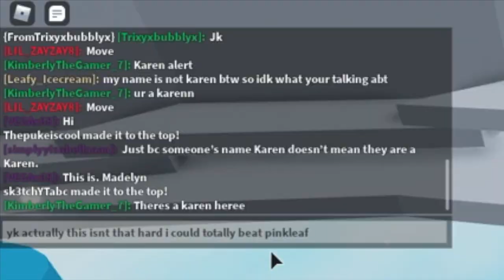KAREN plays TOWER OF HECK!!! | Funny moments | Roblox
✧Hello!! So for today's video I decided to make it nice and short. So there is no intro. But for those of you that dont know this is the first day of leafmas (Leafmas is an event on my channel where I upload everyday for a week). Hopefully this video was funny and you enjoyed seeing Karen play toh (Tower of heck) in roblox. If you liked the video please consider pressing the like button. I hope you all have an amazing rest of you day/ night/ morning.✧
𝕄𝕒𝕜𝕚𝕟𝕘 𝕞𝕪 𝕍𝕚𝕕𝕖𝕠𝕤
❅ᴇᴅɪᴛɪɴɢ- ɪᴍᴏɪᴠᴇ
❅ꜰɪʟᴍɪɴɢ- ꜰɪʟᴍᴀɢᴇ ꜱᴄʀᴇᴇɴ
❅ᴛʜᴜᴍʙɴᴀɪʟꜱ- ᴘɪxʟʀ